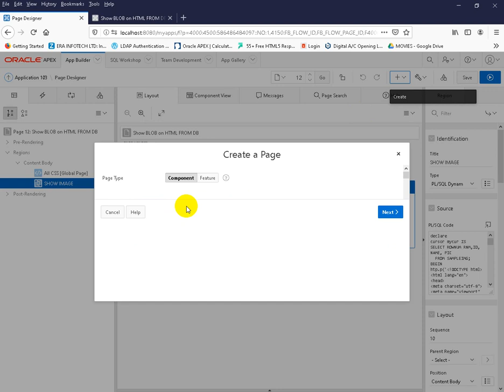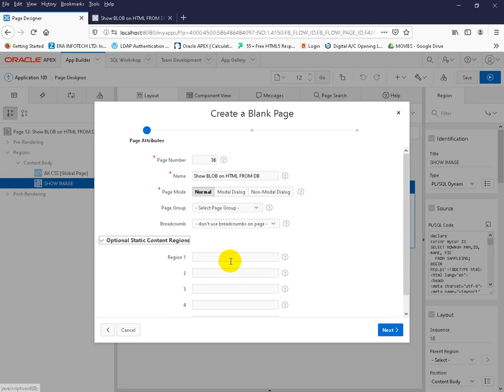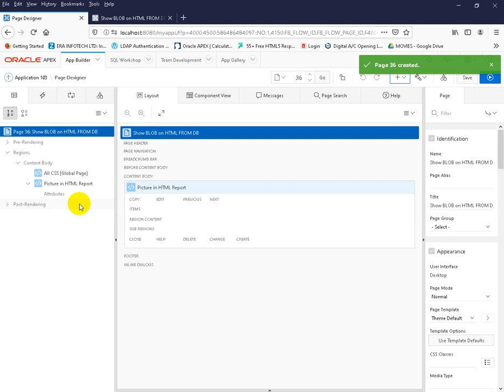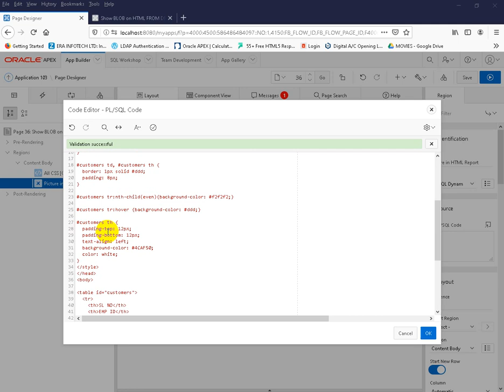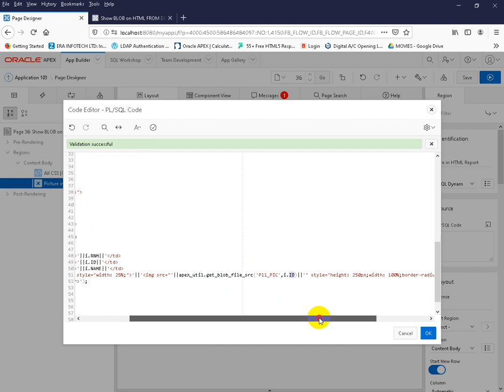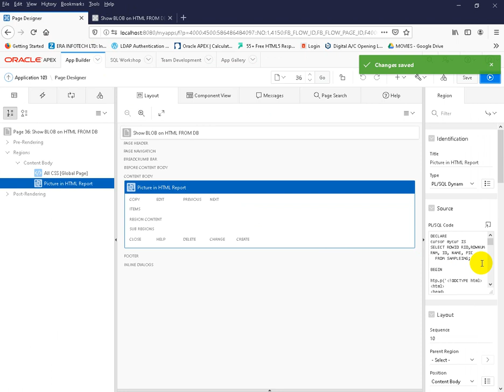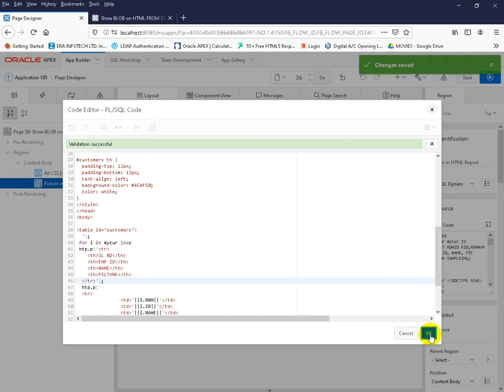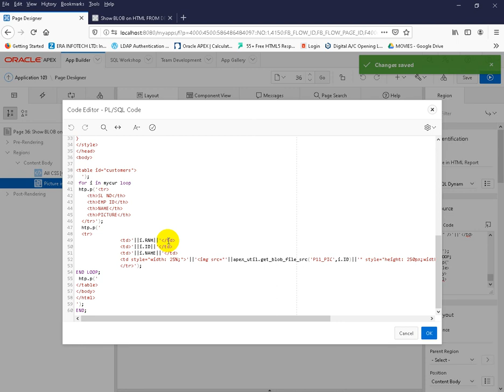How to Show Picture in Your HTML Report From Database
Many times we need to show the images stored in the database in the HTML report. In this tutorial, we have shown you how we can do that very easily.

Your subscription inspired me to make the next tutorial.

Another Tutorial on this channel

1. How to Install Oracle Apex 20.1 on 19c DB with ORDS 19.4 and Tomcat 9

That's it Thank you all
|        Docs Created By         |
|      Md. Arif Hossain(OCP)     |
|  Dhaka, Bangladesh       |